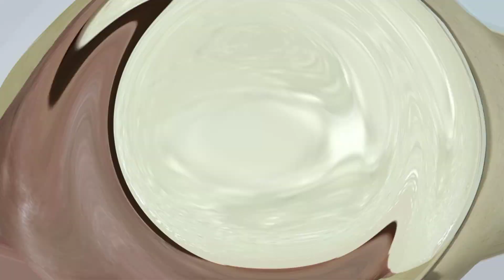HOW TO DEEP FRY A CRISPY TOFU/ TOFU RECIPE /JANICEESLETA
HOW TO DEEP FRY A CRISPY  TOFU  try this recipe for tofu  its yummy its so crispygawin niyo ito tiyak na magugustuhan niyo pls do like ,share, comments,and subscribe to my channel and click the notification bell so that your always updated on my vedios upload thanks for watching hope you enjoyed and learned of my recipe  ,God blessed us all